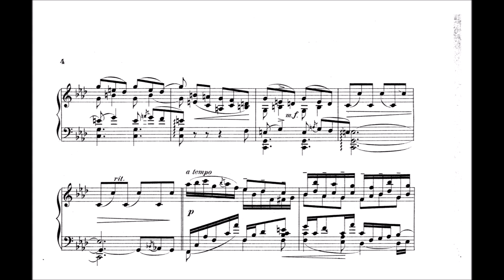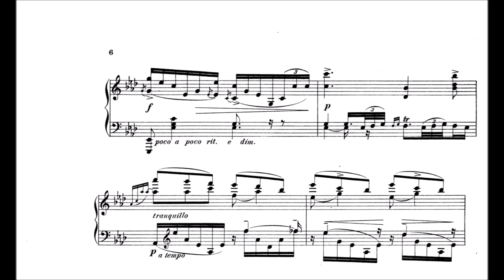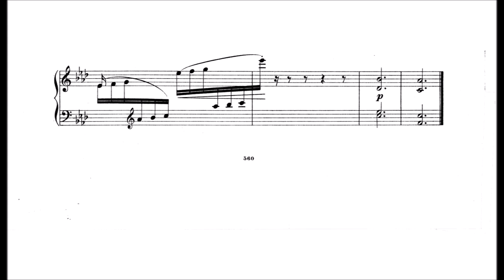Konstantin Antipov: Nocturne, Op.12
Pretty difficult piece. Took me some days of study.

He received his musical education at the St. Petersburg Conservatory, under the direction of Rimsky-Korsakov . The firm "Belyaev" published his orchestral "Allegro symphonique", piano pieces (3 studies, 3 waltzes, variations, preludes, 3 romances with piano accompaniment) and other compositions. His mother was the sister of Lyadov's mother.

Rimsky-Korsakov about Antipov (1885/86):
Of my pupils at the Conservatoire, I.I. Vitol, A.A. Petrov and Antipov finished the course. Not withstanding an undoubted talent, the last-named, due to sloth and his characteristic indiscipline, would not have succeeded in finishing his examination task, an 'Allegro', if Glazunov had not given him surreptitious assistance, completing the orchestration of the composition for him. Antipov remained convinced, that he would have completed the orchestration had he not run out of time. Glazunov who orchestrated this for practice, kept it a secret. The composition sounded beautiful and was later published by Belaieff to whom, however, the secret was well known.

There are about 30 piano pieces, going from Op.1 to Op.13, so the nocturne here is one of the last in the catalogue. He dissappears then from the Belaieff catalogue and then probably served as engineer in the Russian Navy. His death is unknown, supposedly 1927.